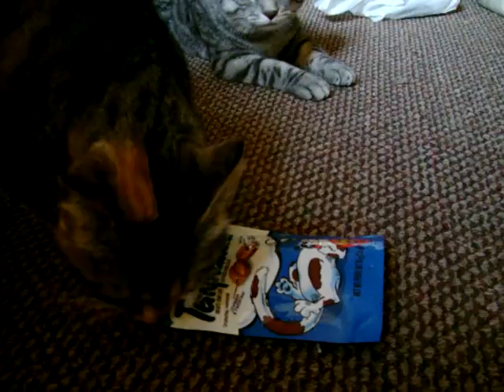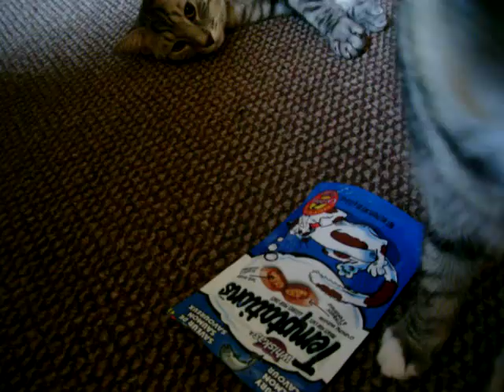shitty and hank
my cats like to rip open the treats ... usually if i dont hide them they end up like this